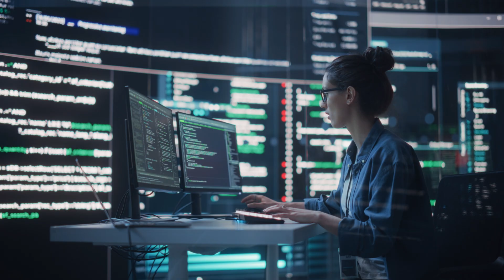These Tech Trends Will Define 2026 (Not the Hype Ones)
As we move into 2026, the real tech trends are not about hype — but balance, trust, and smarter AI.
This video breaks down what will actually matter in AI, work, skills, and technology next year.

No jargon, no hype — just clear insights in simple terms.
👉 Watch till the end to discover the one word that defines 2026!

Welcome to In Simple Terms with Satish Choudhary — where technology is explained simply!

As we head into 2026, this video explores the most meaningful tech trends that will shape our world — from AI evolution and sustainable innovation to the future of work and the importance of trust in technology.

How AI in 2026 will focus on using tools smarter, not chasing new ones

Why sustainable technology will define the next era of innovation

Which human skills AI can’t replace — creativity, empathy & adaptability

How trust and transparency will become the real currency of tech

The one word that will define 2026: Balance

🕒 Timestamps

00:02 Why 2026 Feels Different
00:14 Not Predictions — What’s Actually Worth Watching
00:28 AI in 2026
00:32 Using AI Better, Not More
00:55 The Real Skill Will Be Guiding AI
01:10 Responsible Technology
01:18 Building Better, Not Faster
01:41 The Future of Work and Skills
02:05 What AI Can’t Replace
02:13 Trust Will Become Everything
02:40 One Word for 2026: Balance
02:50 Final Reflection
03:04 Your Hope for 2026

What’s your biggest hope for 2026?
Drop it in the comments 👇 — I read every one!

📺 More Episodes

In Simple Terms with Satish Choudhary simplifies complex ideas about AI, blockchain, digital life, and technology trends so anyone can understand them.